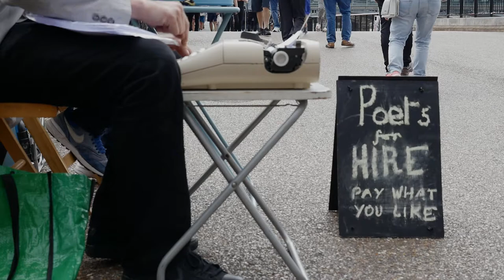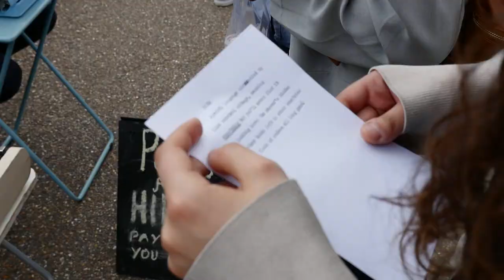London street poets - Members of the public are inspired by these unique and special poems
We meet two wandering london street poets with a typewriter giving poems to the public. Each is unique made in the moment to inspire and give perspective.

We interview two street poets who move around London offering people to come up with a theme or word then they do their magic producing a poem.